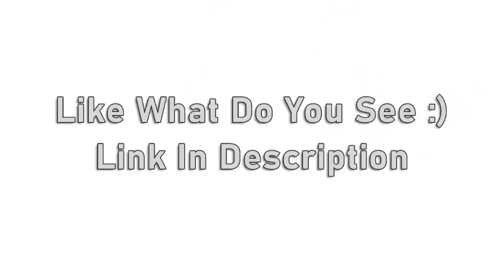10 Filipino Celebrities Who Died Young ★ Young Pinoy Celebs Passed Away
Pinoy Celebrities Who Passed Away At A Young Age - Death of Philippine Showbiz Icons: Actors, Actresses, and Musicians Who Have Gone Too Soon could bring the whole Philippines down to the hysterics.

The death of famous Filipino teen actress Julia Buencamino has shocked many Filipinos in part because he was only 15 years old. Young Celebrities who died young include some of the most recognizable names in Hollywood. Top 10 World presents Celebrities who died young in the Philippines & Most Shocking Pinoy Celebrity Deaths.

1. Canon EOS M50 mirrorless

2. Sony Rx 100 vii

3. Canon powershot G7 X mark ii

4. Canon EOS 80D

5. Sony Alpha a6400

4k wifi ultra HD waterproof Go pro-